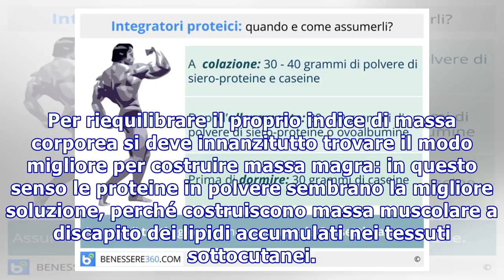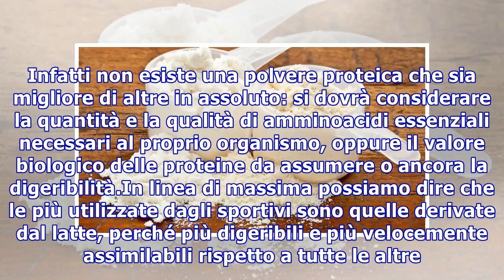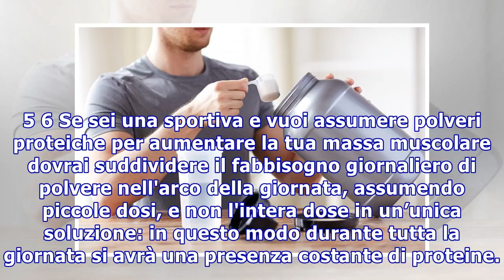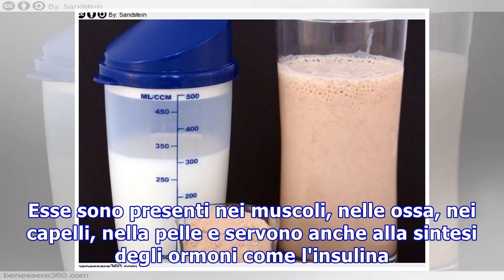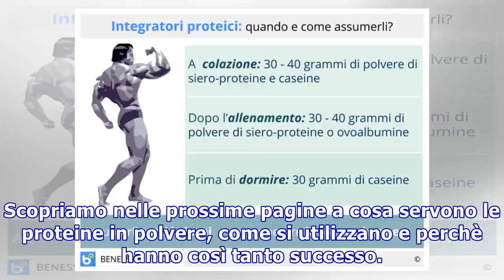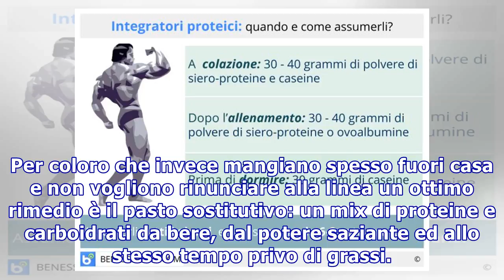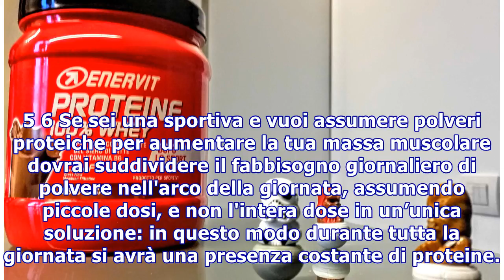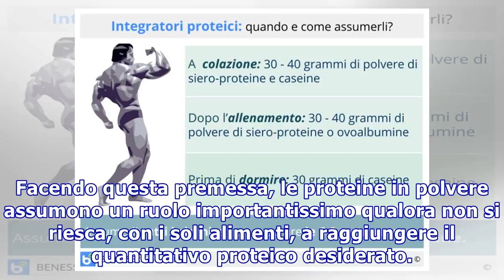Proteine in polvere: cosa sono e come assumerle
Proteine in polvere: cosa sono e come assumerle 1 6 Tutte le cellule del nostro corpo contengono proteine. Esse sono presenti nei muscoli, nelle ossa, nei capelli, nella pelle e servono anche alla sintesi degli ormoni come l'insulina. Le proteine sono formate da sub-unità, chiamate aminoacidi (AAs):...